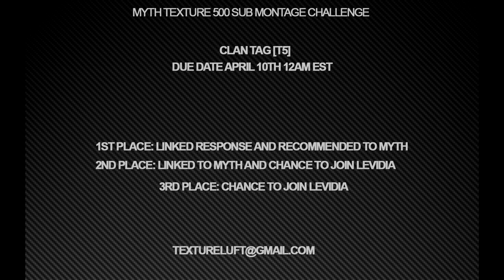Myth Texture 500 Subscriber Montage Challenge (Chance To Join Myth)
Clan Tag [T5]